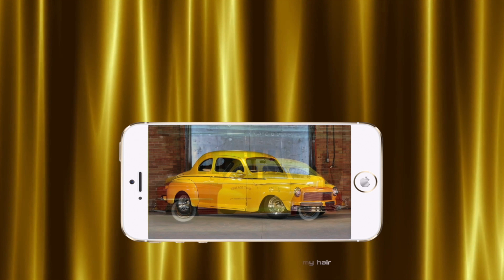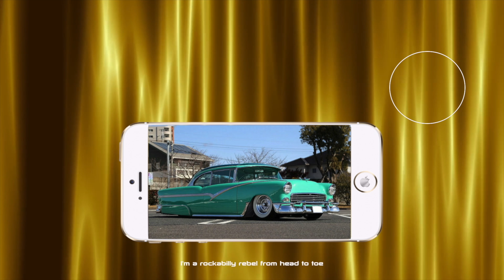roy dee & the spitfires ✰✰✰ drive-in barn #13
band: ROY DEE and THE SPITFIRES (por) ✰
genre: wild rockabilly ✰
event: DRIVE-IN BARN (nl) #13 (august 19, 2018 ✰